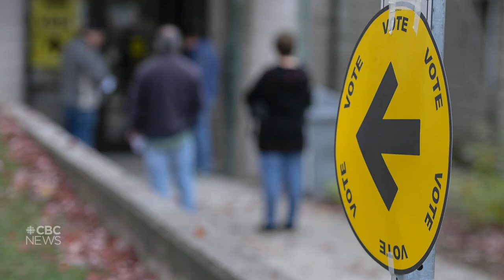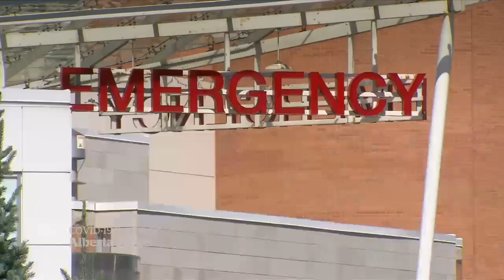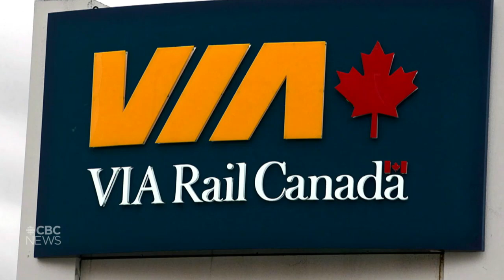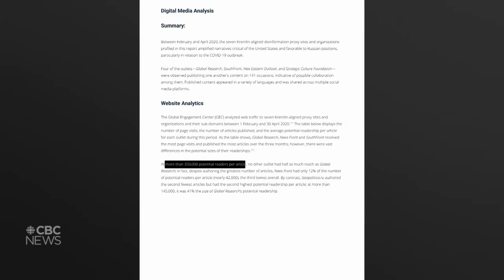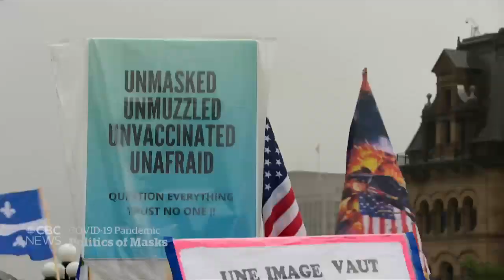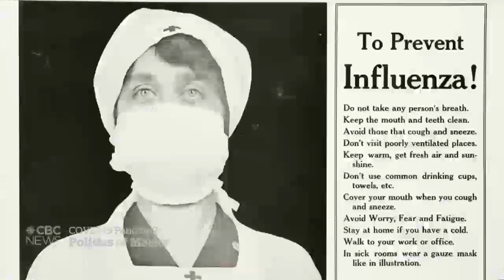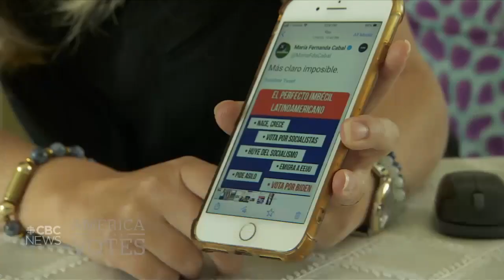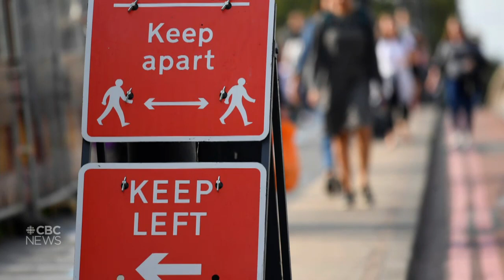CBC News: The National | House of Commons debate leads to confidence vote | Oct. 20, 2020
Prime Minister Trudeau says there will be an election if his government loses a confidence vote on a Conservative motion to establish an “anti-corruption committee”. An Ottawa police officer has been cleared of manslaughter and assault charges around the death of a Black man following his violent arrest. Plus, tracing the roots of the anti-mask movement.

COVID-19

00:00 Latest headlines
00:47 PM Trudeau chances confidence vote
04:54 N.S. lobster fishery dispute
07:14 New COVID-19 cases across Canada
07:53 Calls for more COVID-19 restrictions in Alberta
10:05 High number of new cases in Saskatchewan
10:27 Sudden drop in COVID-19 testing in Ontario
10:45 Airline workers demonstrate on Parliament Hill
12:54 VIA rail Western Canada service to resume
13:11 Officier not guilty in death of Abdirahman Abdi
15:45 No charges recommended in death of Barry Shantz
18:45 U.S. antitrust lawsuit against Google
19:11 Canadian professor's website linked to disinformation
21:33 Nigeria police brutality protests turn violent
22:01 1,300 prisoners escape Congo prison
22:17 March in memory of beheaded French teacher
22:45 COVID-19 strains the United Kingdom
24:58 U.K. to explore COVID-19 human challenge trials
26:03 The roots of the anti-mask movement
34:20 Battle for Latino voters in the U.S. election
39:47 Canadian tech plays key role in NASA asteroid landing
42:58 The Moment